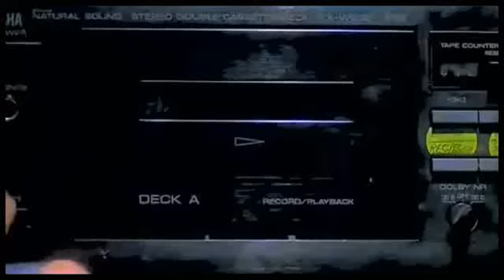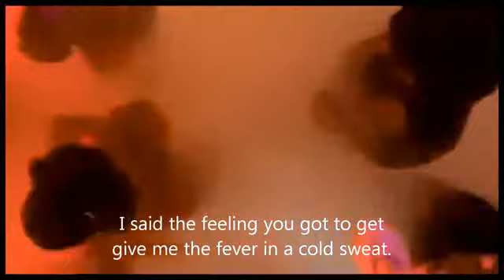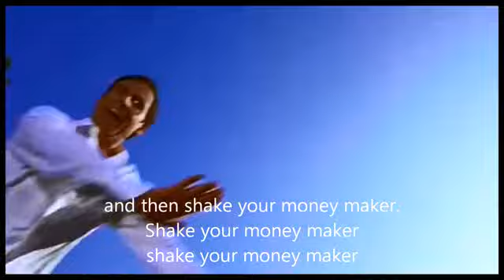0 Get Up James Brown Dance with Lyrics